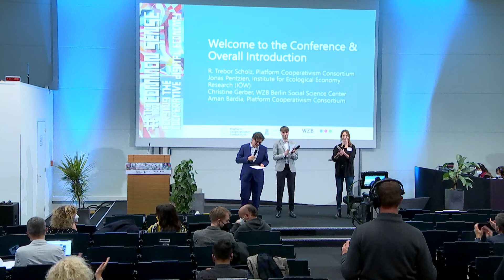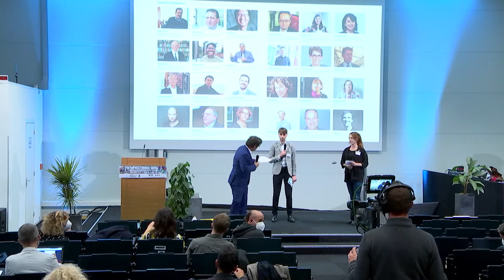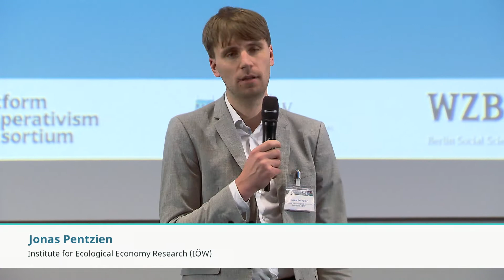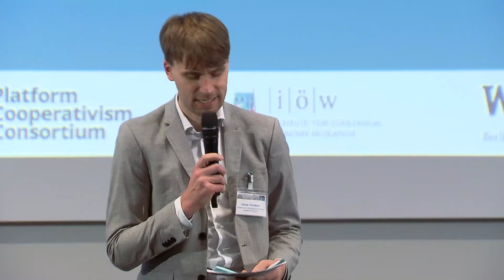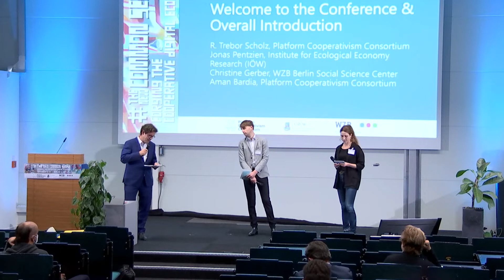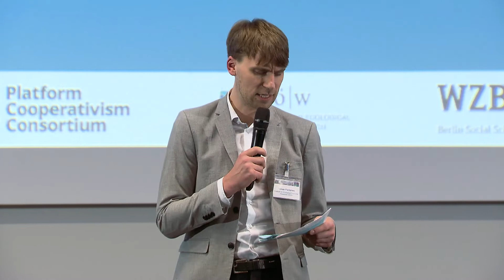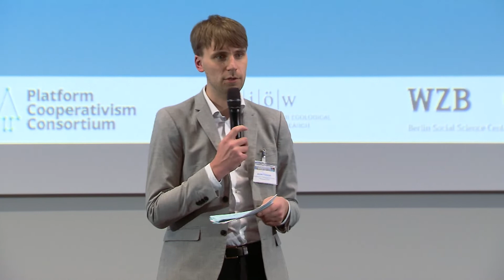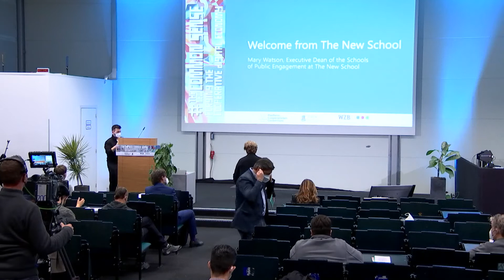Welcome to the Conference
Welcome to the conference by
R. Trebor Scholz (Platform Cooperativism Consortium)
Jonas Pentzien (IÖW)
Christine Gerber (WZB)
Aman Bardia  (Platform Cooperativism Consortium)
Mary Watson (The New School)
Iñigo Albizuri (Mondragon)

About the conference:
The pandemic has plunged the whole world into disarray. One significant shift has been the ever-greater emphasis on the internet in our daily lives. Platform cooperatives allow us to take control of our relationship with the internet and the myriad of services it mediates.

From November 12 to 18, 2021, the Platform Cooperativism Consortium (PCC), the Institute for Ecological Economy Research (IÖW), and the WZB Berlin Social Science Center hosted TheNewCommonSense, the sixth edition of the annual PCC Conference. Over seven days, more than 80 cooperative pioneers, workers, trade unionists, policymakers, researchers, and activists from over 20 countries came together to take stock of how platform co-ops have responded to the pandemic, to analyze supportive policy, and to discuss current experiments with data co-ops, token systems, and feminist tech infrastructures, among other subjects. Speakers included Francesca Bria, Trebor Scholz, McKenzie Wark, Sonia George, Jonas Pentzien, Sylvie Delacroix and many more.

For all information about the conference and the recordings go